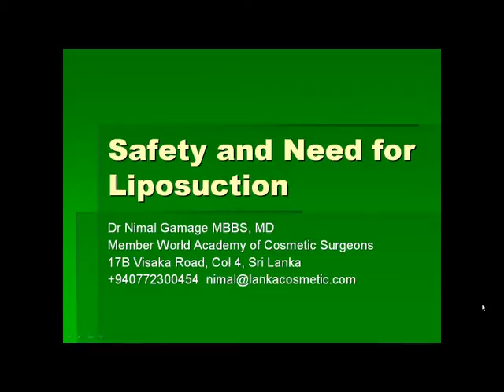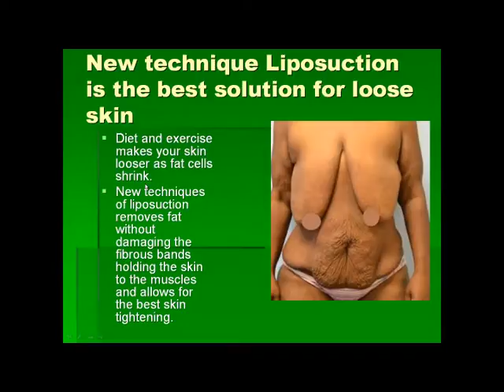gynecomastia surgery denver